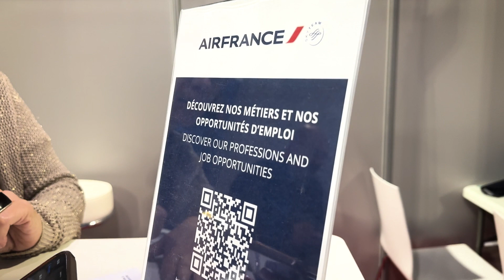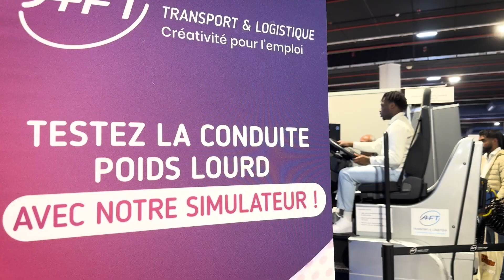Simulateur de poids lourds et compositions florales, retour sur la Fête des Métiers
6.500 visiteurs se sont rendus à la Fête des métiers et de l’alternance à Paris Montreuil Expo le 22 mai 2024. Organisé par le MEDEF, l'événement a réuni plus de 100 exposants.